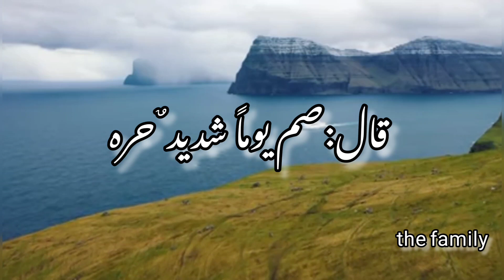أبي ذر رضي الله عنه يسأل النبي عليه الصلاة والسلام 🤍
ما ينصحنا به رسول الله صلى الله عليه وسلم 🤍 للسفر